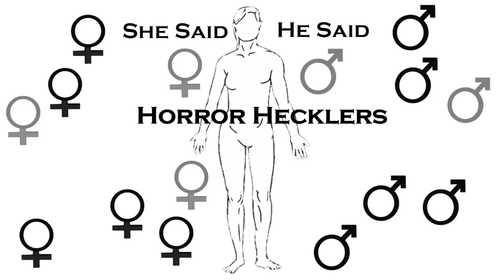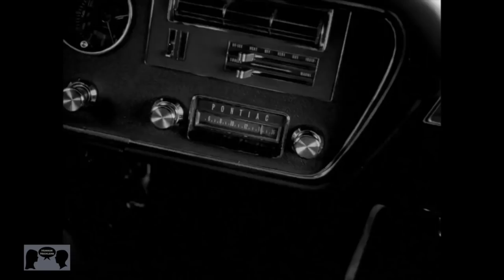Horror Hecklers Collection 1 Episode 1 Lock Your Doors!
For everyone who likes their horror with comedy, facts, and good old fashioned survival advice, this is the series for you! Explained from the viewpoint of a She Said/He Said gender role perspective! With 4 more episodes to come in this collection! Enjoy!